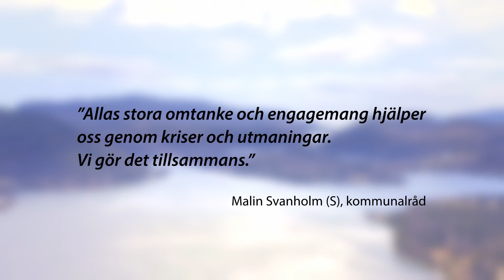Kommunalrådet Malin möter Nordvikskolan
Kramfors kommunalråd Malin Svanholm (S) möter i en serie filmer ett antal engagerade eldsjälar som gjort något extra under coronapandemin.